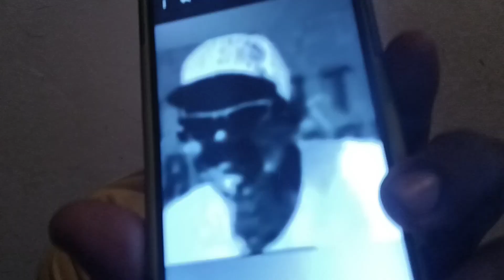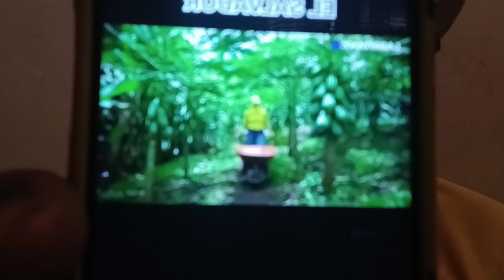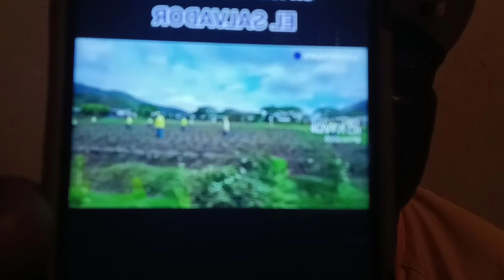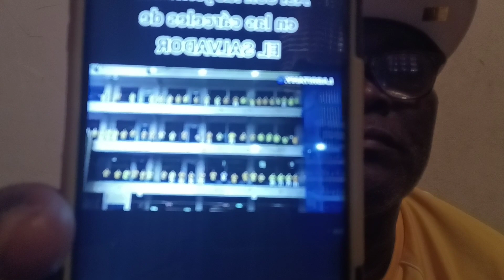ESE NO ES SANTO PUYA DIOS BENDIGA AL PRESIDENTE DEL SALVADOR